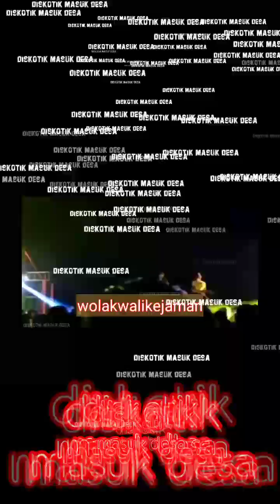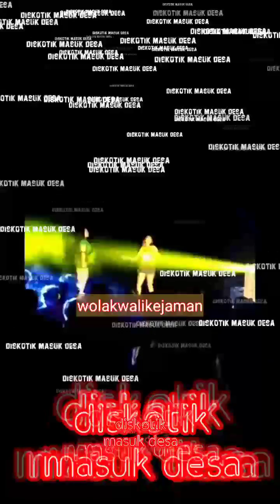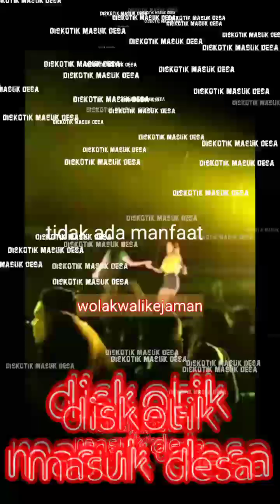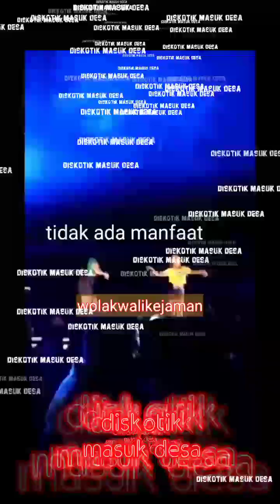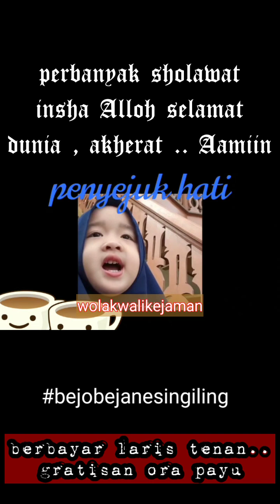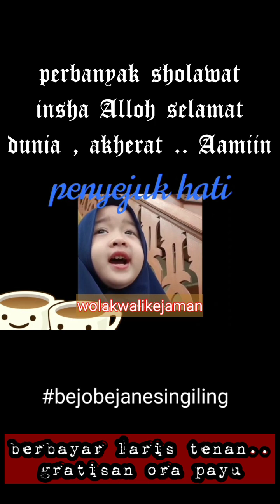jaman akhir tingkah e menungso podo kentir